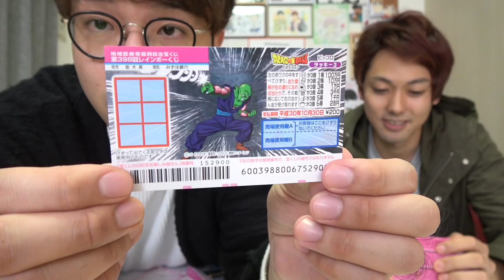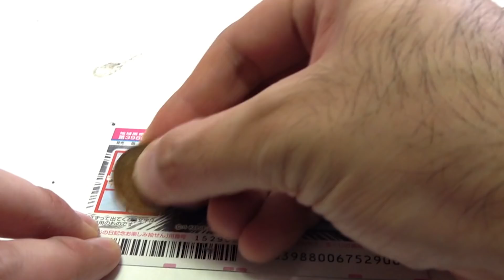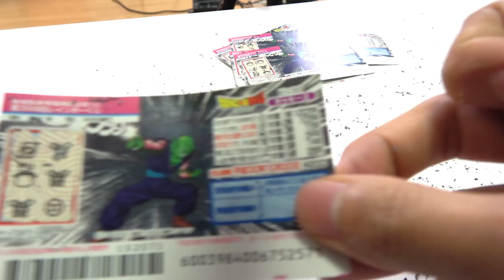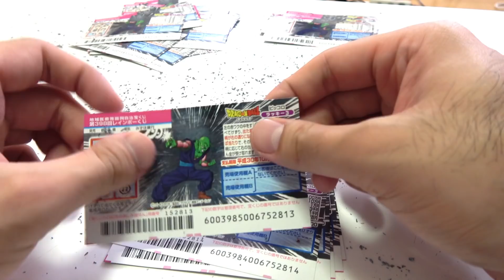スクラッチくじ10万円分500枚買ったらいくら当たるのか？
スクラッチくじ10万円分をけずったらいくら分当たりが出るのか検証してみました！果たして元を取り返すことはできるのか？ぜひお楽しみ下さい！

おるたなパーカー発売中！

【今日の一言】
今日のMCやったあとに家ですぐ撮りました！笑

◆おるたなゲーム実況チャンネルもあるよ♪

さらにその上もあるらしい。。。

2013年5月　   チャンネル開設
2014年11月　登録者1万人達成
2015年12月　登録者10万人達成